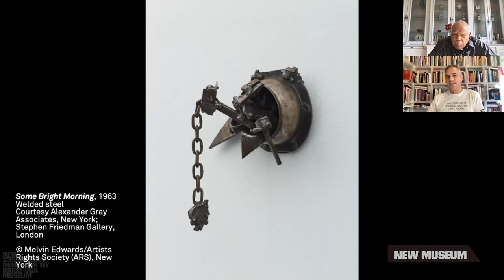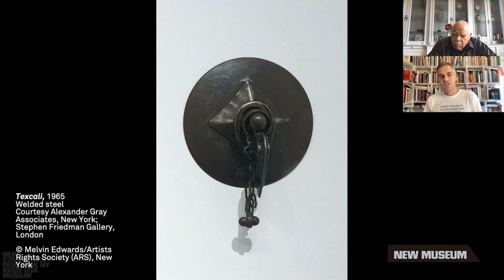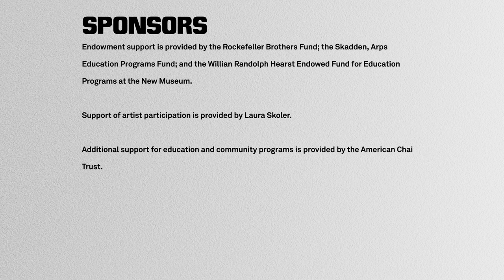Melvin Edwards in Conversation with Massimiliano Gioni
Online Public Program took place on Tuesday, May 11, 2021

This conversation featuring artist Melvin Edwards in dialogue with Massimiliano Gioni, Edlis Neeson Artistic Director of the New Museum, was hosted in conjunction with the exhibition “Grief and Grievance: Art and Mourning in America.” This conversation series highlights the practices of artists participating in the exhibition.